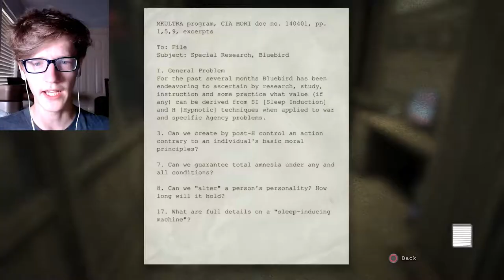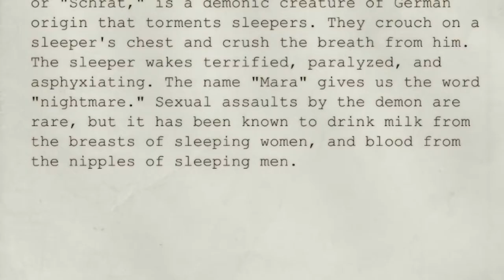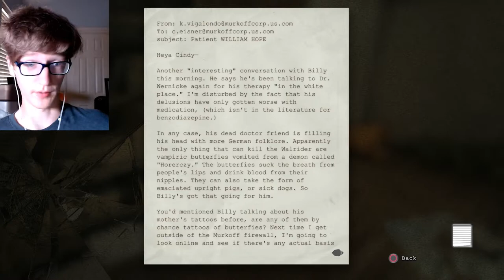Get Me Outta Here! | Outlast [#3]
Gotta study for that history exam.